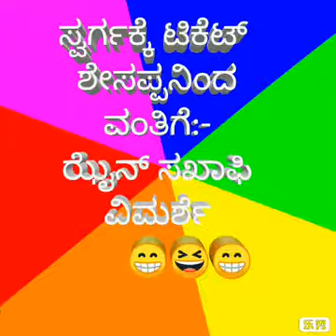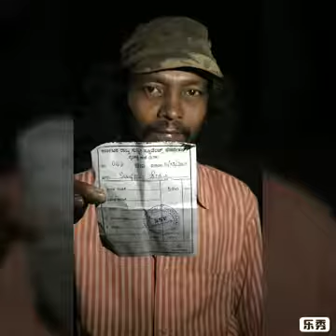Mustafa dhaarimi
Video from MOOSA KINYA